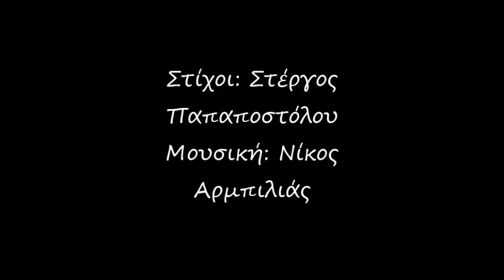ΜΙΚΡΕΣ ΠΕΡΙΠΛΑΝΗΣΕΙΣ - Μικρές περιπλανήσεις (Lyrics in English in the description)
Δημιουργός video: Κ.Ζ.
Lyrics in English: Little wanderings with those who did not come
in the unoccupied hours you will be lost
fake like ornaments your words are raining
how to save yourself?

My first love the beautiful moments
where to find them
near me will always be
on the road to the port at the station

In the frozen hand in the separation
in the dark nights in the morning coffee

Worn shows a wind crying
raft life you will not get elsewhere to go
on the cold empty roads the city secretly laughs
love me...

Στίχοι: Στέργος Παπαποστόλου
Μουσική: Νίκος Αρμπιλιάς
Δημιουργός video: Κ.Ζ.

Μικρές περιπλανήσεις μ’ εκείνους που δεν ήρθαν
στις άδειες ώρες θ’ ακουμπήσεις θα χαθείς
ψεύτικα σαν στολίδια τα λόγια σου λυγάνε
πώς να σωθείς;

Της πρώτης μου αγάπης τις ωραίες τις στιγμές
πού να τις βρω
κοντά μου πάντα θα’ ναι
στο δρόμο στο λιμάνι στο σταθμό

Στο παγωμένο χέρι στον αποχωρισμό
στα θλιμμένα τα βράδια στον καφέ τον πρωινό

Φθαρμένες παραστάσεις ένας αγέρας κλαίει
σχεδία η ζωή δε θα προφτάσεις αλλού να πας
στο κρύο άδειοι δρόμοι η πόλη κρυφά γελάει
να μ’ αγαπάς...